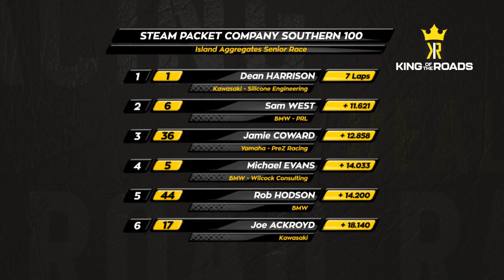⚡⚡THAT MICHAEL DUNLOP CRASH ⚡⚡| Southern 100 | 2019 | Isle of Man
2019 Southern 100 Senior Race as part of the King Of The Roads Series! Michael Dunlop crashes out of the Southern 100 Senior race in 2019